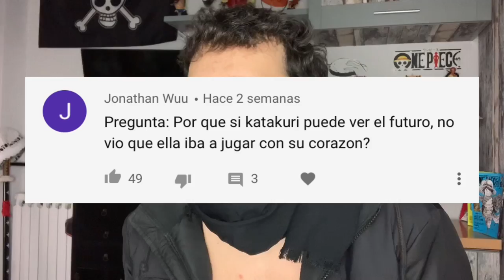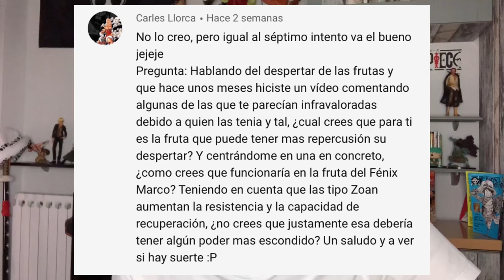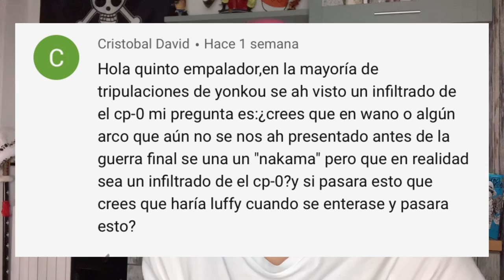¿APARECERÁ SHIKI EN WANO? | ¿UN INFILTRADO DEL CP-0 EN LOS MUGIWARA? - One Piece PyR